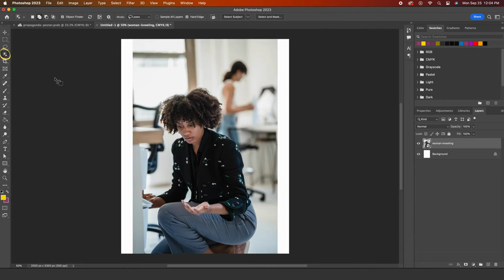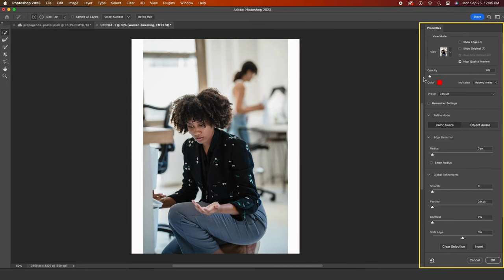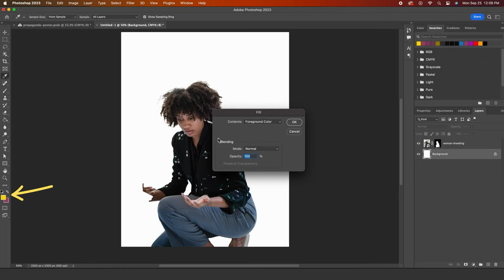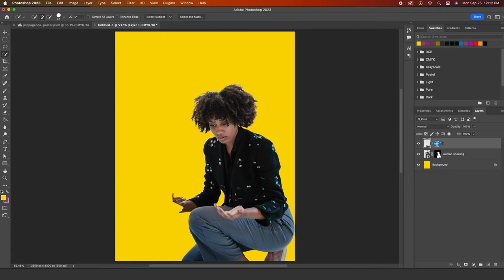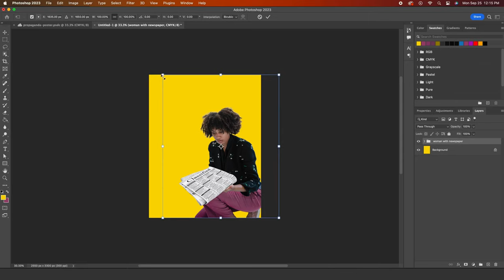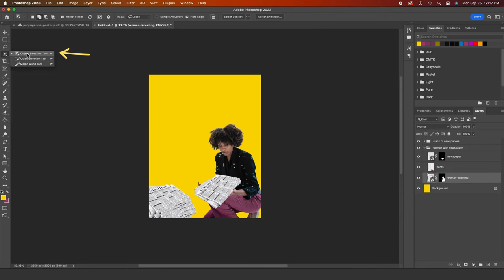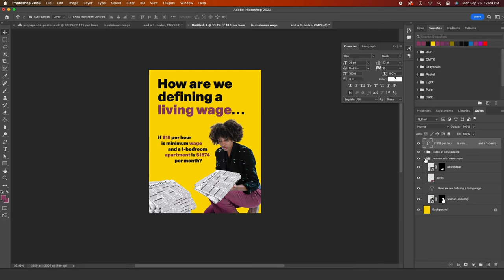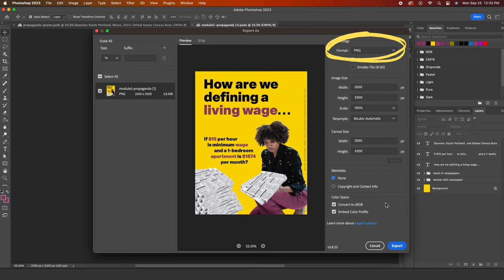How to Remove Backgrounds and Make Posters in Photoshop Beginner Tutorial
Great for the beginner, this Adobe Photoshop tutorial video demonstrates how to create a poster by using the object selection and mask features.

Adobe Photoshop is a powerful and widely used graphics editing software developed by Adobe. It is considered one of the industry standards for image editing and manipulation.